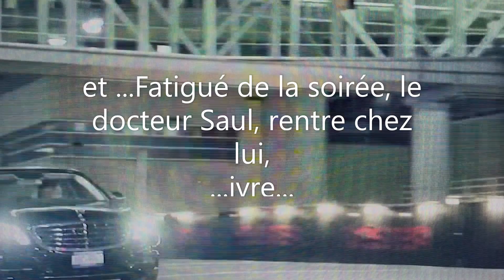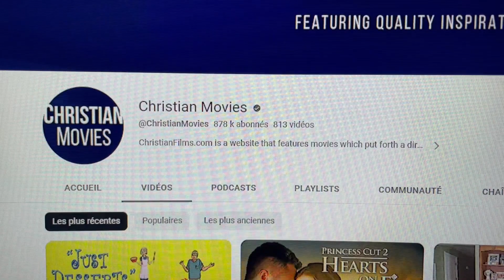FILM CHRETIEN à VOIR EN 2024 / Il revient de l'au delà /GRATUIT ET ENTIER HD / (avec le lien)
Lien vers un FILM CHRETIEN EN ENTIER A VOIR GRATUITEMENT
Cet athée qui est écrivain et conférencier va vivre une expérience de mort imminente NDE near death experience / EMI expérience de mort imminente au cours de laquelle il va revoir son fils décédé des années plus tôt
décédé mais plus que vivant dans l'au delà
Son fils lui délivre un message qui va changer sa vie toute entière!
Musique de fond appartenant au site : musique libre
Musique libre de droit
Mettre les sous titres en Français
Nouvelle naissance
il visite l'au delà et voit son fils
Film avec Kevin Sorbo

New nouveau FILM CHRETIEN à VOIR EN 2024  / GRATUIT ET ENTIER HD / (avec le lien)
free

Mots clefs
conversion
religion chrétienne
vie spirituelle
monde spirituel
tunnel de lumière
tunnel lumineux
revenants
Near death experience
Expérience de mort imminente
NDE
EMI
film chrétien sur la vie après la mort
nouvelle naissance vie nouvelle avec JESUS CHRIST DIEU
evangiles bible cinéma religion